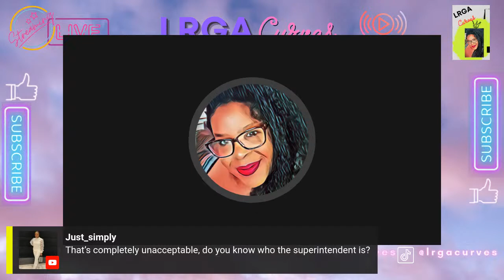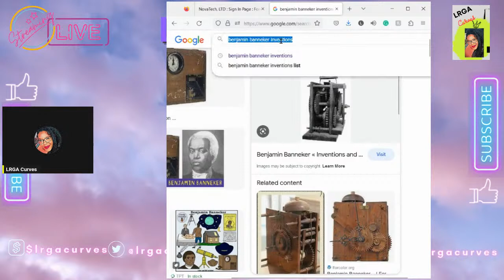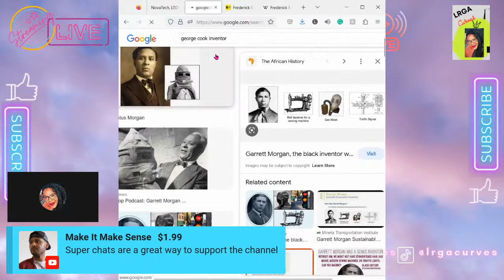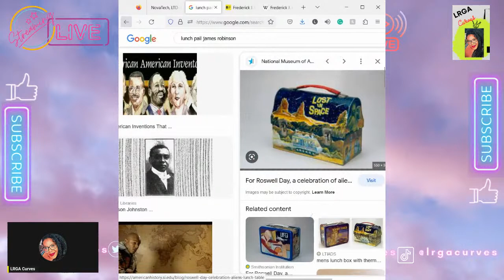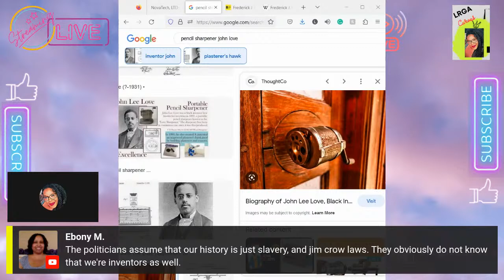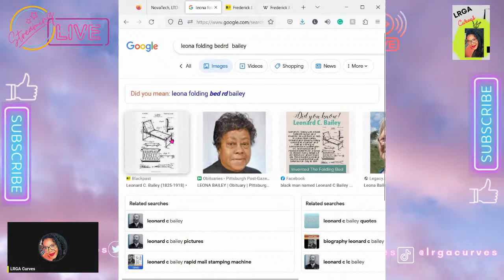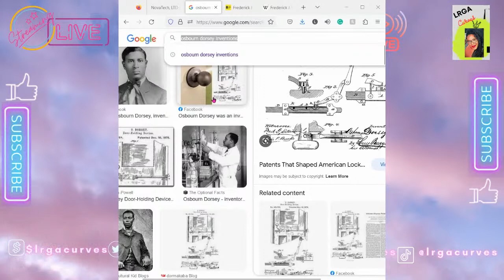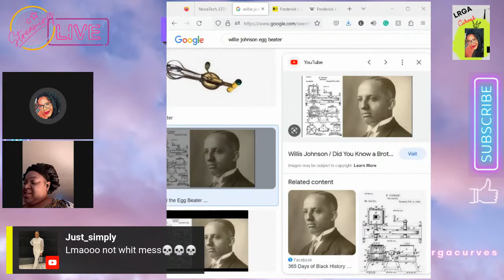Black History is America's Future - Lets Celebrate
Hey Curvies I wanted to take some time to talk about the EXCELLENCE that is Blackness in  America.  This Moth is Black History and we need to remind ourselves of the life changing contributions to society from the beginning of time through the Diaspora.

So many things we use today are because of the ingenuity of Blackness in America.  While many things are hidden there is so much discuss and discover... let's go down memory lane.